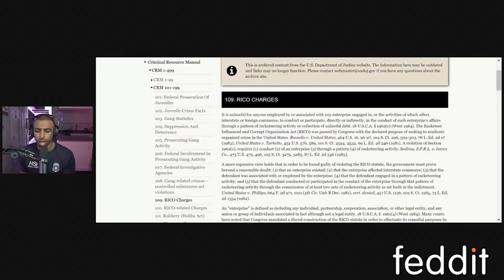The FBI's Public Enemy #1 In The 70's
The Italian mafia was no joke.